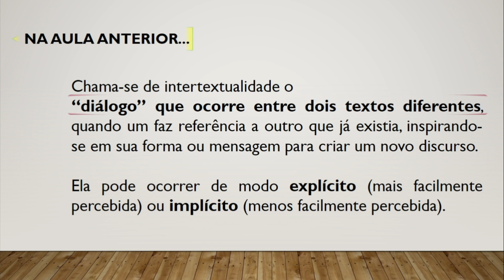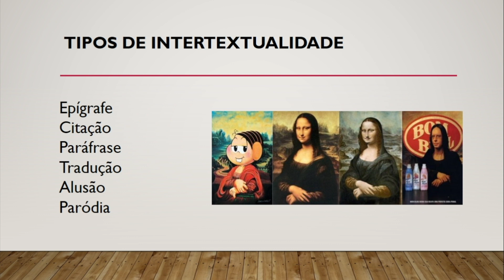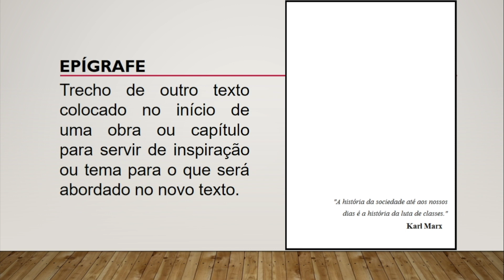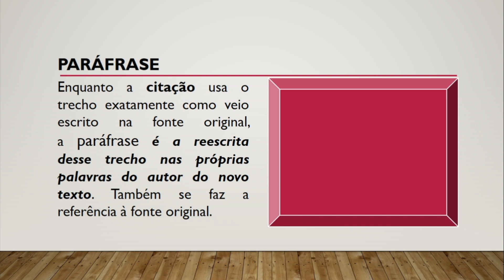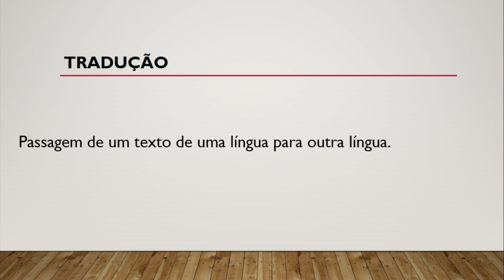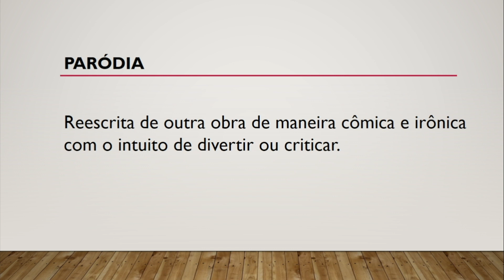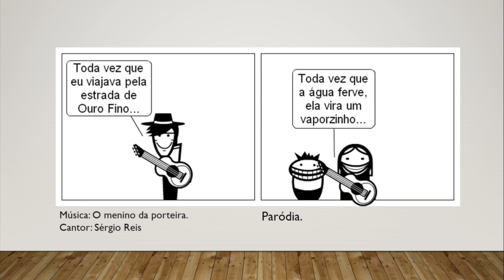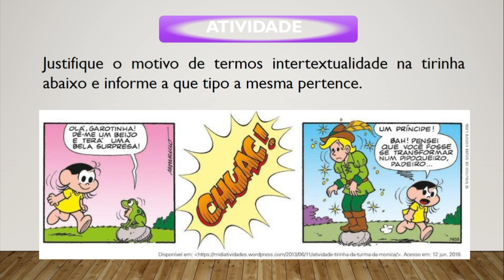AULA DE LÍNGUA PORTUGUESA - TIPOS DE INTERTEXTUALIDADE